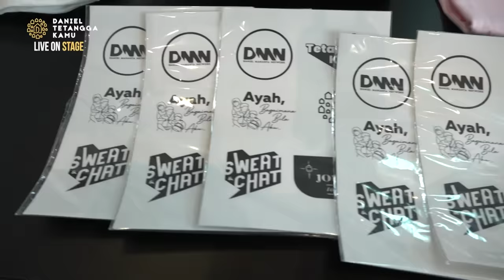Kehidupan Najwa Shihab Yang Tidak Diketahui Banyak Orang Part6 - Daniel Tetangga Kamu